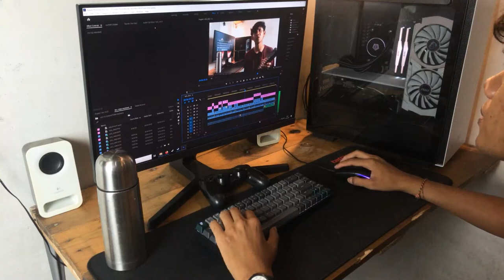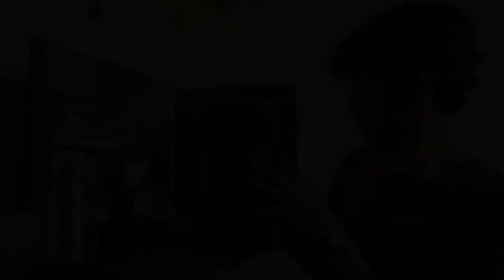Noir N1 v2 - Keyboard Mechanical Pertama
akhirnya mechanical keyboard pertama datang juga,emang mantap sih Noir N1 v2 ini, overall sangat keren, apalagi keyboard ini buatan brand Indonesia , Salut